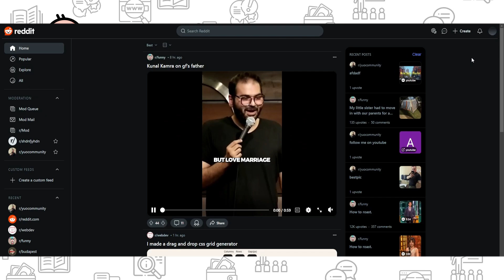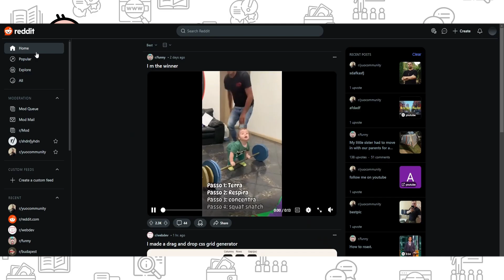How To Post Text And Photos On Reddit for PC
•SurfShark VPN (3 mo. EXTRA)